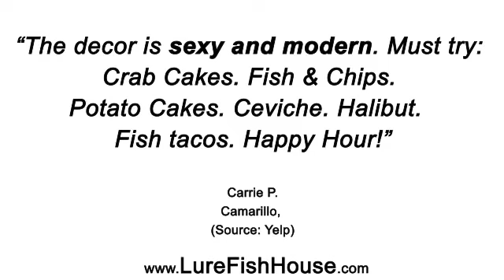Lure Fish House - REVIEWS - Camarillo, CA Restaurant Reviews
Sample portfolio for REVIEW videos